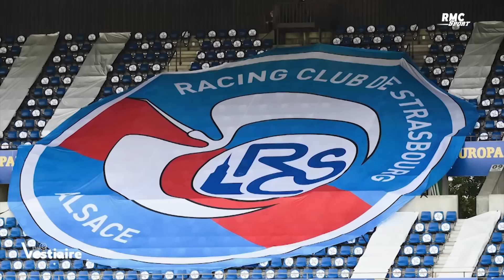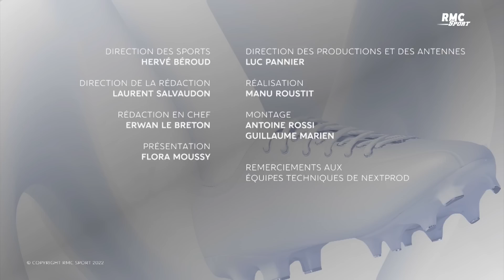Intégrale Le Vestiaire Strasbourg (Coulisses du club, anecdotes Ligue 1, OM, Metz)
Retrouvez l'émission diffusée sur RMC Sport 1 le 14 février, depuis le vestiaire du club alsacien et avec Kevin Gameiro, Adrien Thomasson, Dimitri Liénard et Alexander Djiku.